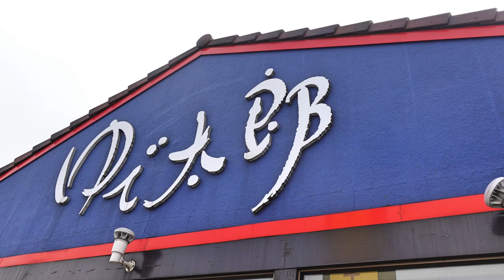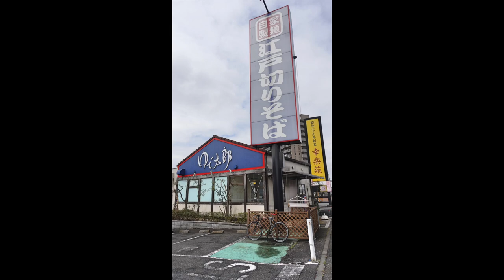【ゆで太郎】No.164. のりのり祭 ミニのり弁セットの楽しみ方 ＃1433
ゆで太郎　千葉東寺山店でのりのり祭のミニのり弁セットで楽しんできました　冷たそばも美味しい季節になってきました